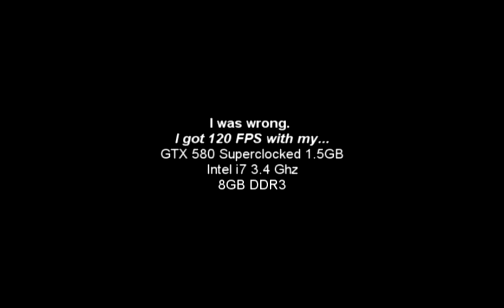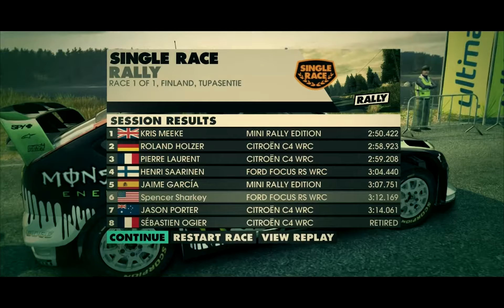DiRT 3 Race Failure